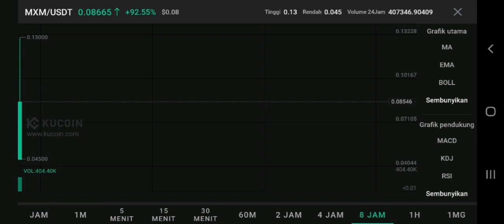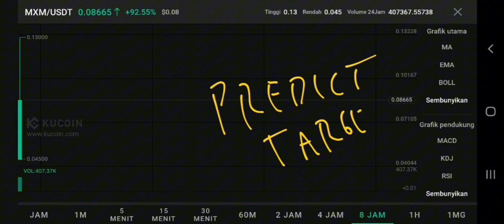MXM TOKEN TO THE MOON‼️ MIXMOB PRICE PREDICTION $1 IS REAL⁉️ NEW KUCOIN LISTING MIXMOB CRYPTO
mxm crypto pump